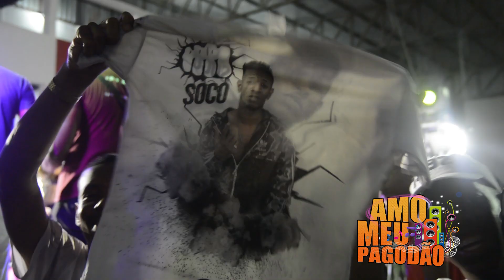TBT PIRRACENTA - A INVASÃO - PARIPE HALL 29/12/19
IMAGENS: JADSON BORGES
BANDA: A INVASÃO
LOCAL: PARIPE HALL 29/12/19